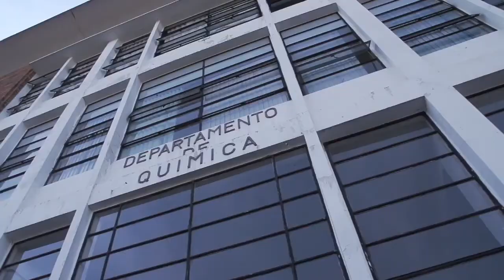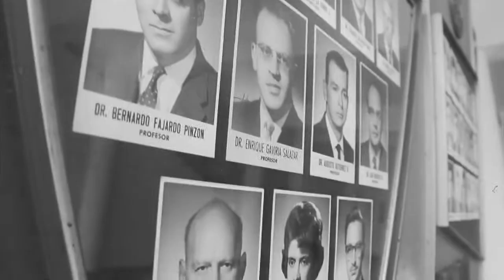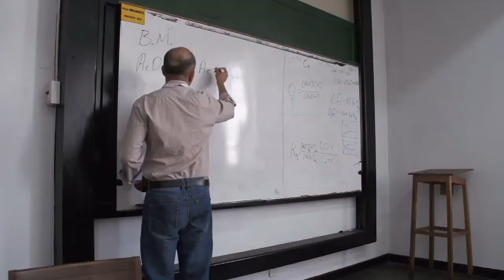Departamento de Química de la Universidad Nacional de Colombia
Vídeo oficial del Departamento de Química de la Universidad Nacional de Colombia Sede Bogotá. Aquí encontrará una breve historia e impacto del Departamento de Química en Colombia, así como también, algunos de las nuevas perspectivas en la investigación que ofrece el Departamento.